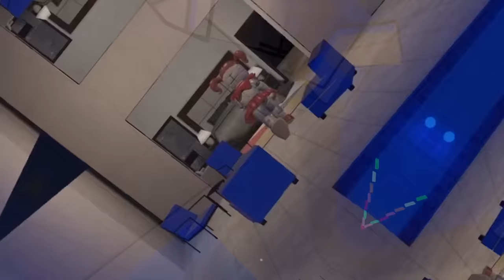Circus Baby LOVES Glamrock Freddy?! in VRCHAT